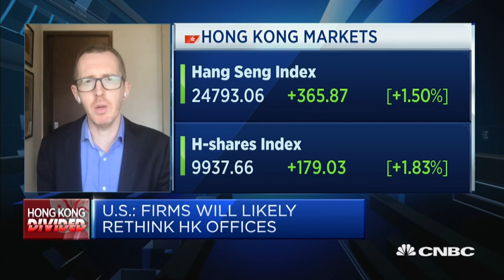There's division between public and business opinion on Hong Kong's new law: Prof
Compared to the general public, corporate Hong Kong is less opposed to the new national security law and is going along with the decision "in the name of stability rather than democracy," says James Crabtree of the Lee Kuan Yew School of Public Policy. He also says that Hong Kong may become more of a "China-focused financial centre" over time.